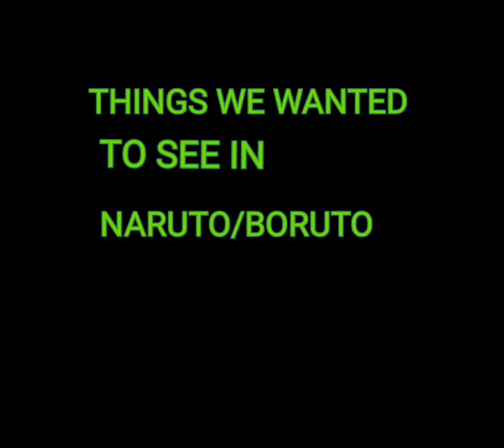Things we wanted to see in Naruto/Boruto